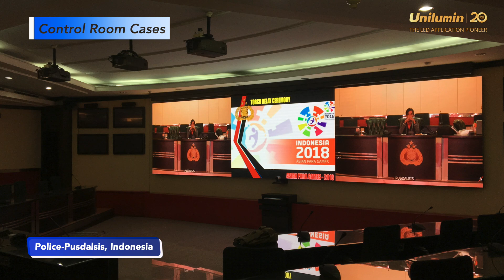Transform Your Control Rooms with Unilumin ULWIII MIP PRO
In the critical moments when every second counts, Unilumin's ULWIII MIP PRO is the backbone of your control room. Designed for 24/7 smooth performance, the state-of-the-art product with MIP full flip chip ensures stable display with lower power consumption. EBL+ patented surface process optimizes the viewing experience, offering better data visualization.

Check our successful cases in the video and discover how ULWIII MIP PRO safeguards your critical mission.